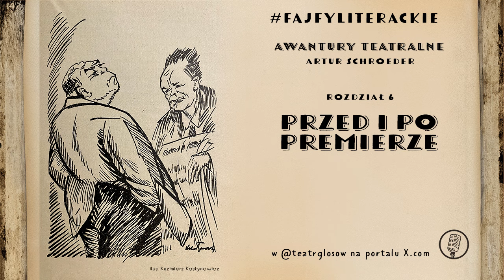„Awantury teatralne” A.Schroeder "Przed i po premierze" cz.6